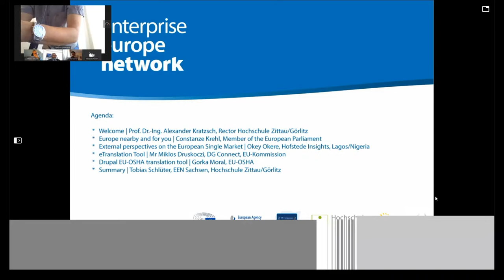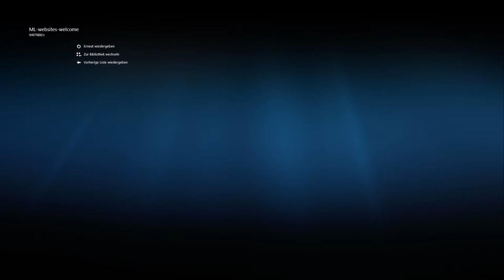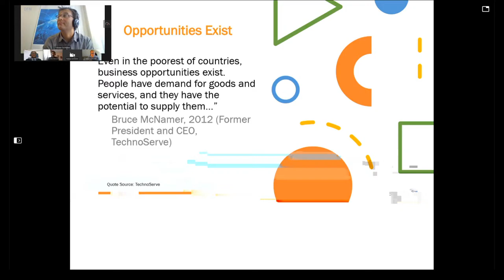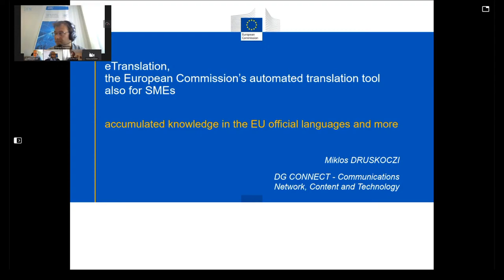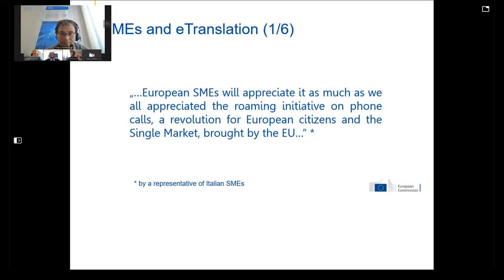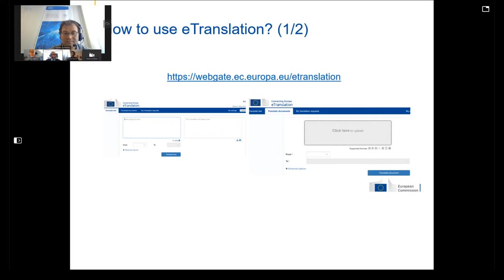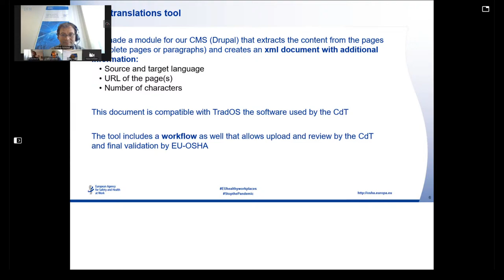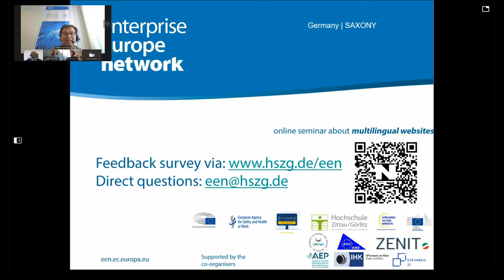Online seminar about multilingual websites | Date: 2020-07-15 | Time:10:55 – 12:15 CEST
Background information and agenda for the online seminar:

The Enterprise Europe Network (EEN) invites to an online seminar about
Multilingual websites

When: 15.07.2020 | Time: 10:55 - 12:00 MET | Where: online-streaming
Background & Target group

Websites and content (user experience & content) represent the access and initial contact to existing and new customers. Both, search queries and messages in social media (linkedIn, Facebook, twitter, instagram, tiktok, video portals, etc.) most often lead to the virtual company page. So far, so good! But, what if the audiance/potential client/lead is from another country and you do not speak the same language? How to structure and update the digital website content in an efficent way?

Who - if not European institutions - can point to many years of experience in dealing with a multilingual public? What is the eTranslation service of the EU? How is it working and what are the benefits for European SMEs? These are the questions we would to answer in our webinar. Invited are: Creative and internet agencies, IT administrators of SMEs, translators, public relations staff, social media/content managers, and of course – other interested people.

Agenda
Virtual Access: 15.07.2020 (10:55 – 12:00 MET)

10:00: Welcome; Rector Prof. Dr.-Ing. Alexander Kratzsch, Hochschule Zittau/Görlitz, Germany
10:05: Europe – nearby and for you; Constanze Krehl, Member of the European Parliament (Committee on Regional Development)
10:10: External perspectives on the European Single Market - Multilingual websites as a boost for new audiances (also on the African and other non-European markets); Okey Okere, Hofstede Insights, Lagos, Nigeria
10:25 eTranslation, the European Commission’s automated translation tool also for SMEs – accumulated knowledge in the EU official languages and more; Mr Miklos Druskoczi, DG CONNECT - Communications Network, Content and Technology
10:48 Facts about the “Drupal EU-OSHA translation tool”; Gorka Moral, EU-OSHA
10:58 Summary; Tobias Schlüter, Hochschule Zittau/Görlitz (EEN SACHSEN)

Tobias Schlüter
Zentrum für Innovation & Technologietransfer
Enterprise Europe Network Sachsen
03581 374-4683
t.schlueter(at)hszg.de